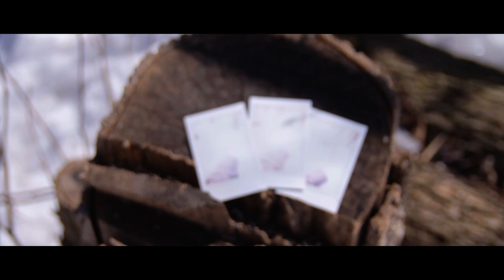Lequel est le prétexte?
Est-ce qu'une belle journée de printemps est un bon prétexte pour aller essayer une lentille? Ou est-ce l'inverse, un nouvelle lentille nous a incité à aller jouer dehors? Peu importe, le résultat est qu'on a passé du bon temps dehors et que j'en ai rapporté quelques images.

La Sigma 17-50 f2.8 est une excellent lentille tout-aller. Sa grande ouverture permet de bien détacher le sujet du reste de l'image. Elle est assez compacte et légère. Avec mon Canon T3i j'ai des problèmes de mesure de lumière si je ferme l'ouverture au-delà de f8 environ, mais ce n'est pas là que la lentille performe de toute façon alors je garde toujours une plus grande ouverture et tout fonctionne bien.